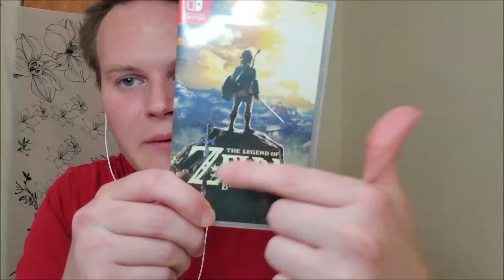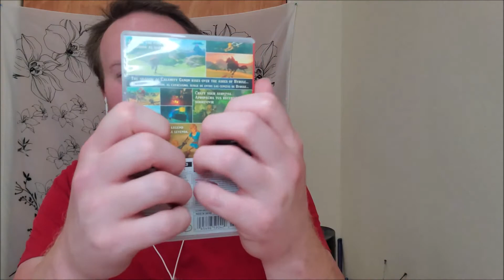ASMR - Unpredictable Fast and Aggressive Triggers - Hand Movements, Mouth Sounds, Dot Dot Line,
Unpredictable fast and aggressive triggers. I will be doing fast hand movements that will get you instant tingles. Fast and aggressive is not for everyone, but if this is something you do enjoy I hope you find this to be relaxing. Triggers include mouth sounds, trigger words, dot dot line line game, finger snapping, fast tapping, sketching sounds, light triggers, focus instructions, and many other triggers that will not be in this order. It is meant to be unpredictable to keep you on your toes what is coming next. Intended to relieve anxiety, stress, and to help you sleep.

I'm Kyle. On this channel you can expect follow my instructions, fast & aggressive triggers, slow & gentle to help you fall asleep, positive affirmations & energy plucking to relieve anxiety, latex fashion, fabric scratching such as leather & PVC, and personal attention.

With some bonus videos along the way. Hit the button so you do not miss out!

     Your Anxiety Just Rapidly Vanishes - Inaudible/Unintelligible, ⚡Fast

My books

Canva Pro (Free 30 day trial. The one stop for graphics design creation for all your projects.)